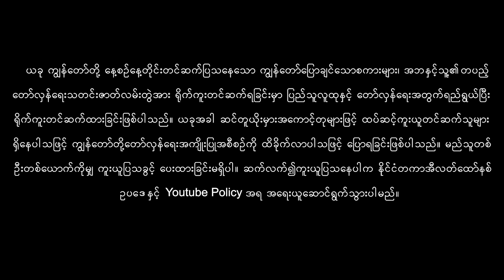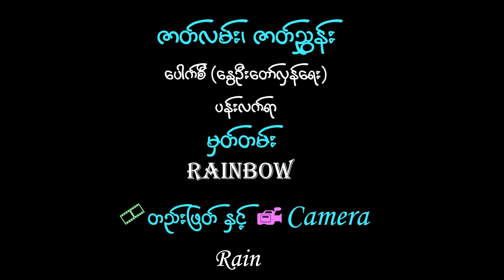ပြည်ပအားကိုးတော့မယ့် အဘ (221)